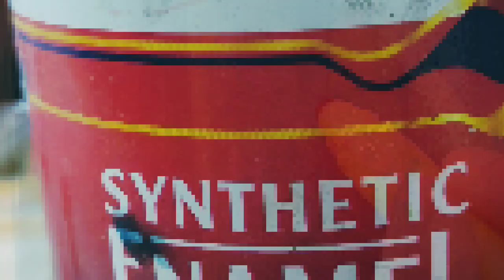Portulaca tower making from garden//gardning //diy//yid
Portulaca tower
diy garden
diy garden ideas
diy projects
easy gardening ni
garden design
garden tips
garden tips for beginners
gardening advice
gardening for beginners
gardening ideas
gardening tips
how to garden
inspirational gardens
make portulaca tower
middlesized garden
small garden
small garden design
small garden ideas
urban gardening
small space garden
backyard garden
english garden
be/vOCwrsd5pNY?si=986Cmc1vCERDh29g

Portulaca tower making from garden//gardning //diy

portulaca tower making
how to make portulaca tower
tower craft floor 600
how to make a tower with sticks
5 tower
four o'clock seeds
3 tier card box
3 tower
3 legged tower
portulaca bottle tower
plant x tower design
how to make a tower planter
tower planter
plants tower
moss rose tower
herb tower planter
diy tower planter
tower planter ideas
how to make cn tower
portulaca tower
9 0 clock plant